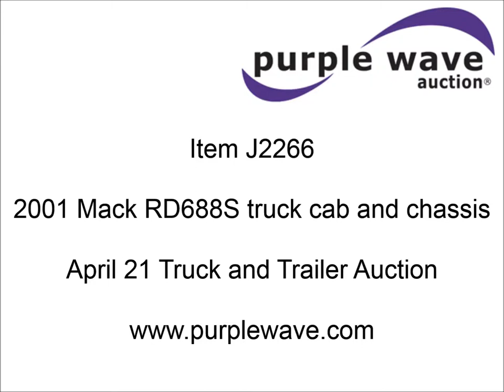2001 Mack RD688S truck cab and chassis for sale | sold at auction April 21, 2015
2001 Mack RD688S truck cab and chassis
424,436 miles on odometer
27,499 hours on meter
Mack E7 12.0L L6 diesel engine
350 HP
Tilt
Air suspension seat
Heated mirrors
Solid steel front bumper
PTO
11R24.5 tires
Unit# 52
1M2P267C31M059982

It was located in Cushing, OK, and we sold it to the highest bidder for $7,370.